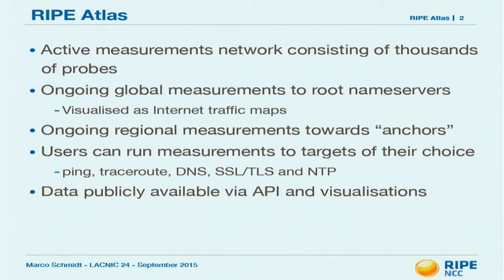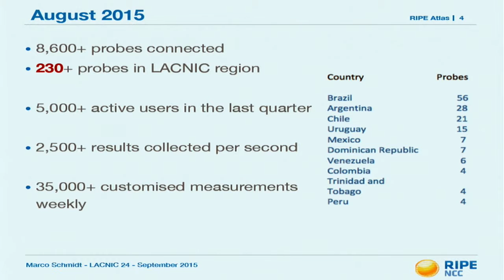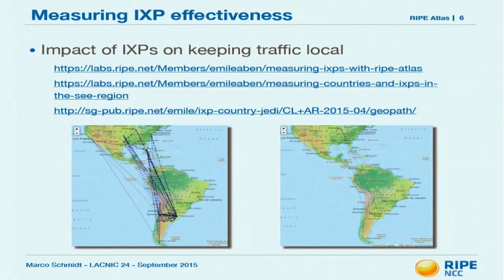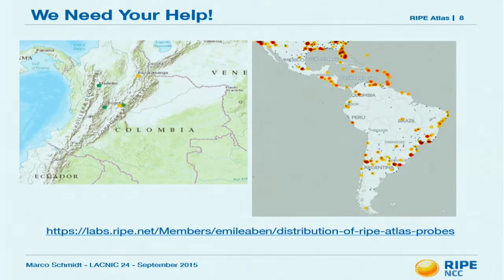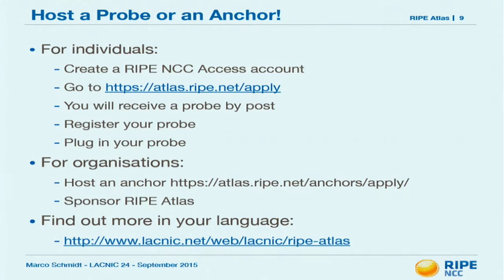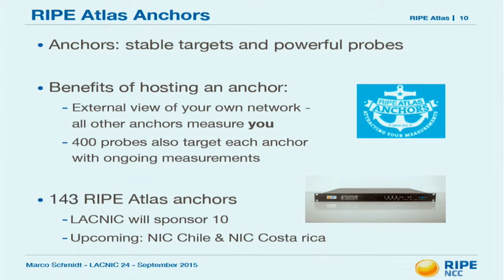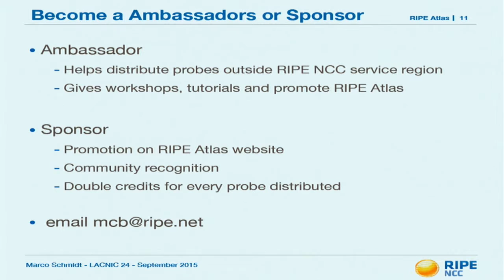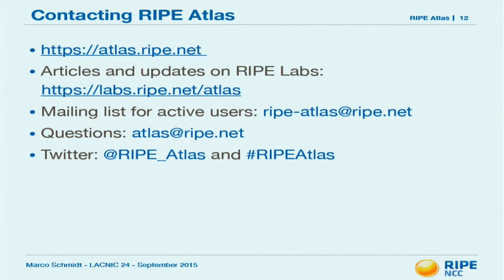APNIC Research & Develo